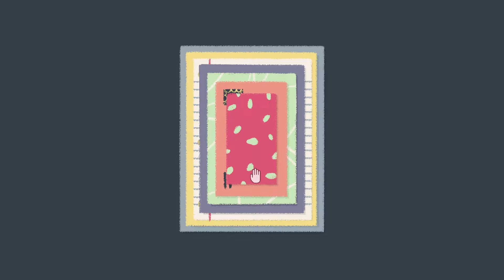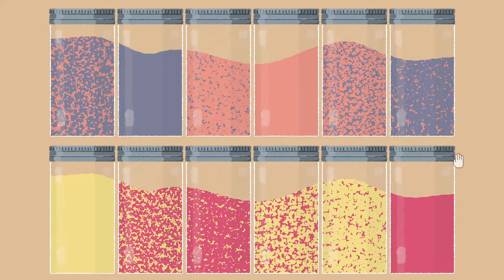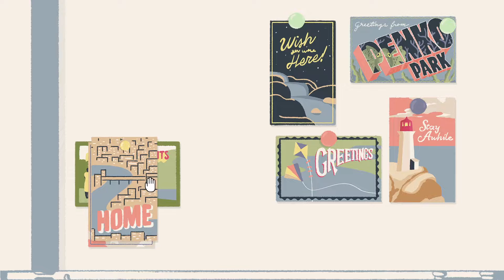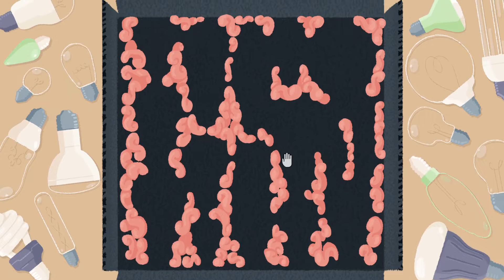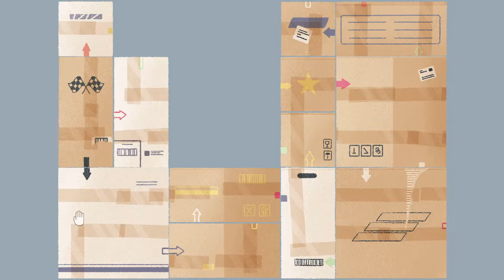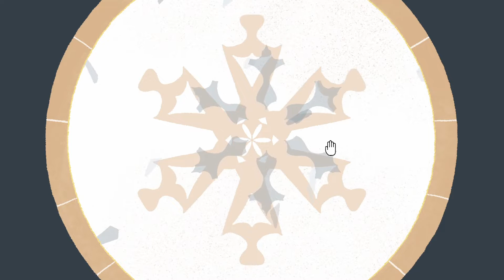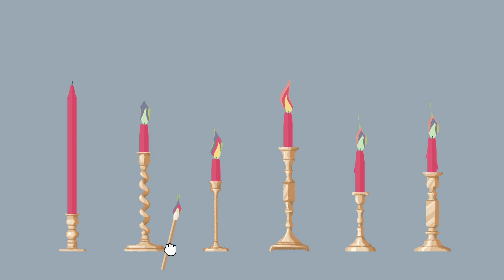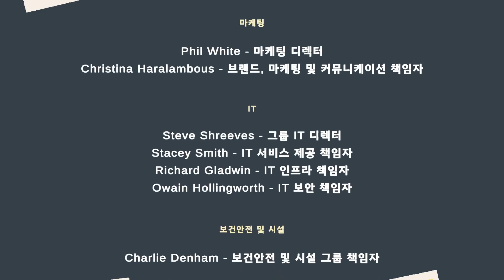어 리틀 투 더 레프트[A Little to the Left]